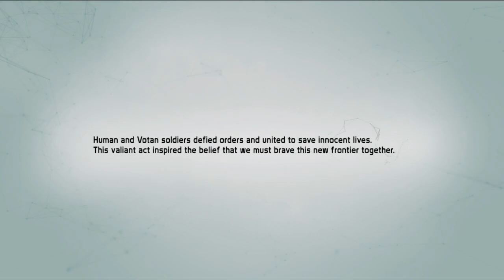Defiance 2050: Closed Beta Gameplay Part 1